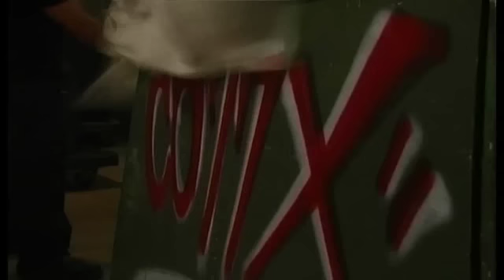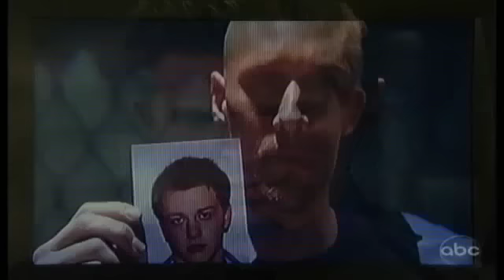Jason & Franco 7-22-10 * Francophrenia* pt.1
Franco welcomes all viewers to his Fun house.